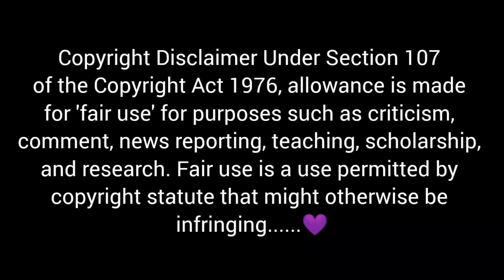ASMR EATING SPICY CHICKEN CURRY,EGG CURRY,BASMATI RICE AND SALAD *SPICY FOOD*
💜Credit:-